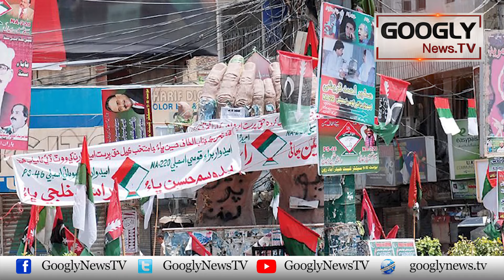Kya MQM Karachi Mein Phir Khud Ko Sabit Kar Sakay Gei? | Googly News TV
Kya MQM  Karachi Mein Phir Khud Ko Sabit Kar Sakay Gei?